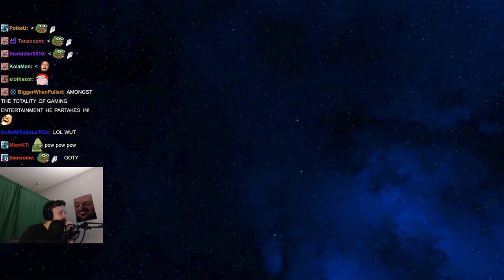Forsen plays STUFFED with stream snipers! (with Chat)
Stream Duration: 6:07:14
VOD and chat files:

Game Description:  STUFFED is a procedurally generated first-person shooter, that takes place in the dreams of a little girl. Play as a teddy bear and fight waves of nightmares as you defend your owner. Play solo or join your friends in up to 4 player online co-op.

General
Format : MPEG-4
Format profile : Base Media
Codec ID : isom (isom/iso2/avc1/mp41)
File size : 15.9 GiB
Duration : 6 h 7 min
Overall bit rate mode : Variable
Overall bit rate : 6 179 kb/s
Writing application : Lavf59.5.101

ID : 1
Format : AVC
Format/Info : Advanced Video Codec
Format profile : High@L4.2
Format settings : CABAC / 4 Ref Frames
Format settings, CABAC : Yes
Format settings, GOP : M=3, N=120
Codec ID : avc1
Codec ID/Info : Advanced Video Coding
Source duration : 6 h 7 min
Bit rate mode : Constant
Bit rate : 6 002 kb/s
Width : 1 920 pixels
Height : 1 080 pixels
Bit depth : 8 bits
Scan type : Progressive
Bits/(Pixel*Frame) : 0.048
Stream size : 15.4 GiB (97%)
Source stream size : 15.4 GiB (97%)
Color range : Limited
Color primaries : BT.709
Transfer characteristics : BT.709
Matrix coefficients : BT.709
mdhd_Duration : 22033928
Codec configuration box : avcC

Audio
ID : 2
Format : AAC LC
Format/Info : Advanced Audio Codec Low Complexity
Codec ID : mp4a-40-2
Bit rate mode : Variable
Bit rate : 161 kb/s
Maximum bit rate : 163 kb/s / 163 kb/s
Channel(s) : 2 channels
Channel layout : L R
Sampling rate : 48.0 kHz
Frame rate : 46.875 FPS (1024 SPF)
Compression mode : Lossy
Stream size : 422 MiB (3%)
Default : Yes
Alternate group : 1